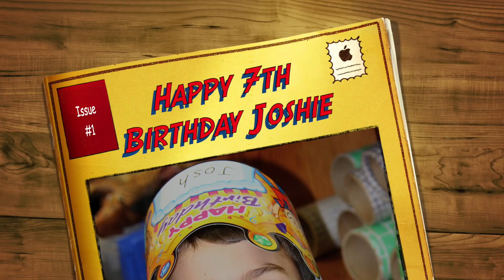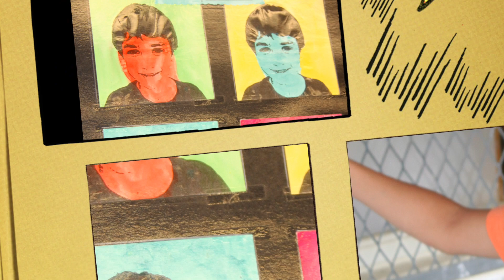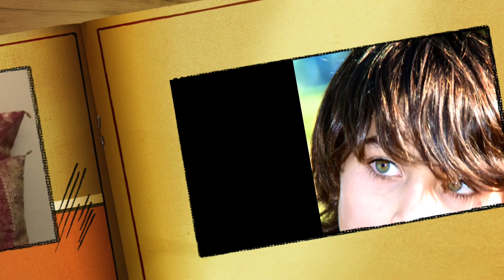Happy 7th Birthday Joshie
This video is about Happy 7th Birthday Joshie